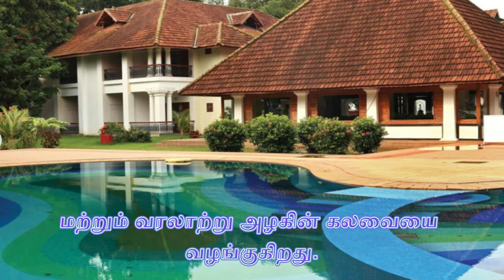BEST 5 RESORTS in cochin kerala /பெஸ்ட் ரிசார்ட் இன் கொச்சின் கேரளா /Best Ernakulam resorts kerala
5-star resorts in ernakulam

Ernakulam trip package
places to visit in ernakulam in 1 day
Ernakulam trip places
Ernakulam trip itinerary
places to visit in ernakulam for couples
top 10 tourist places in ernakulam
outdoor attractions in ernakulam
places to visit in ernakulam in 1 day with family